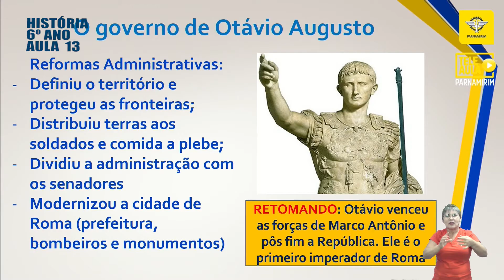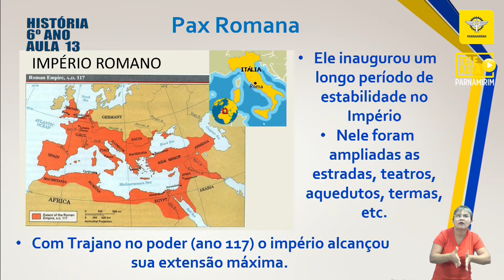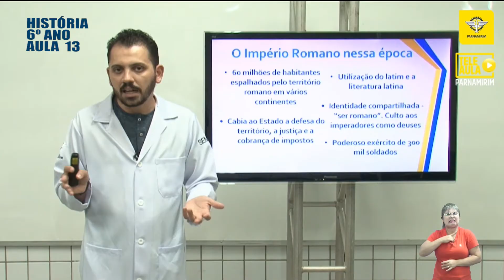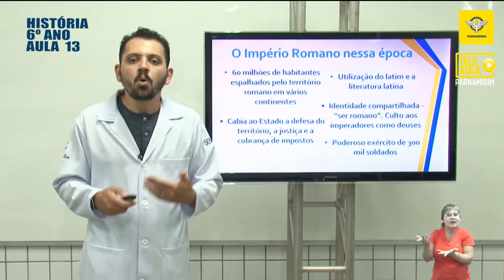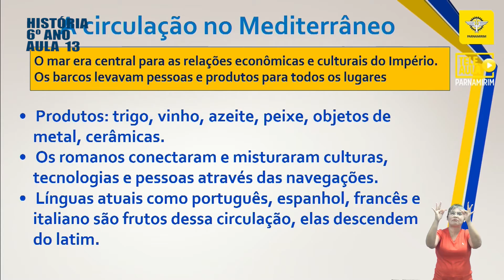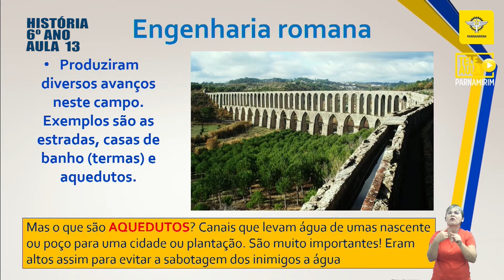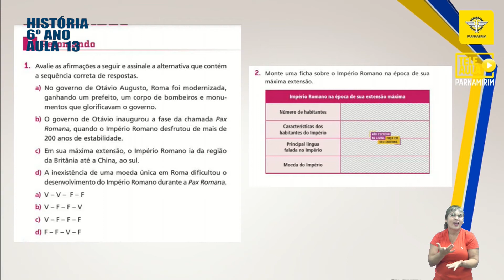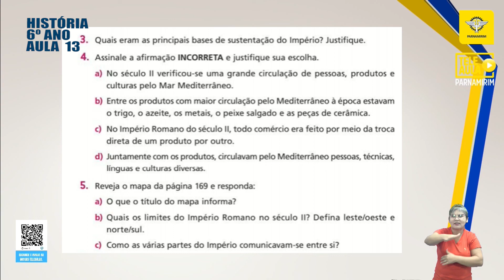TELEAULA PARNAMIRIM - 6º ANO | HISTÓRIA AULA 13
PROF. GUSTAVO GABRIEL.